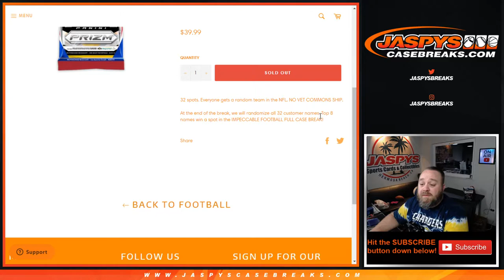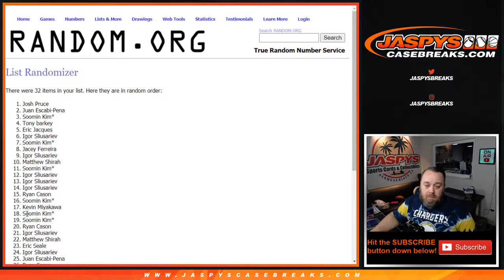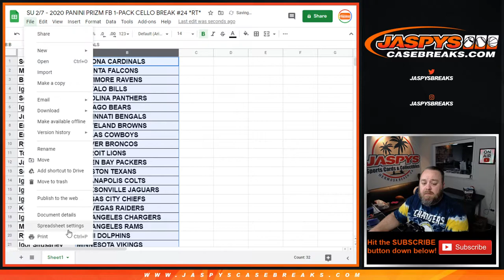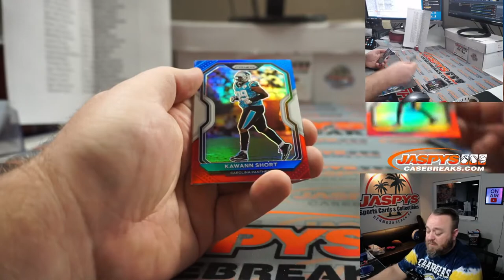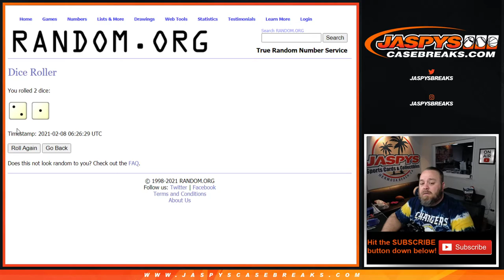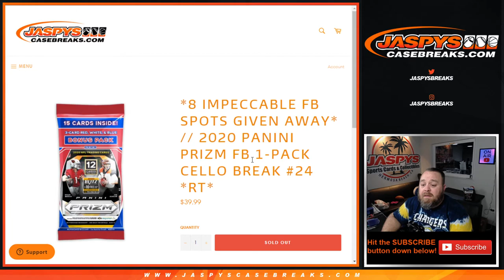SU 2/7 - 2020 PANINI PRIZM FB 1-PACK CELLO BREAK #24 *RT*